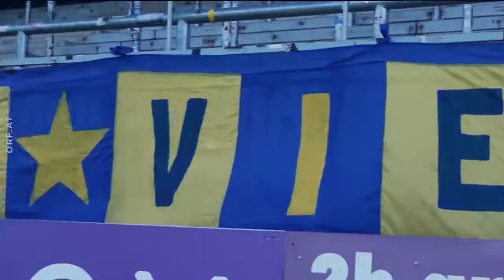ORF-Trailer: Vienna-Doppel auf der Hohen Warte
Am Samstag, den 9. Oktober kommt es auf der Hohen Warte zur Vienna-Doppelveranstaltung!

Ab 16.00 Uhr messen sich die Herren der Vienna im Regionalliga-Duell mit Bruck an der Leitha, um 18.30 Uhr möchten die Wöfinnen des spusu SKN drei Zähler aus Wien entführen.
ORF Sport+ überträgt beide Duelle live!

weitere Videos zum Thema Frauenfußball unter tvthek.orf.at